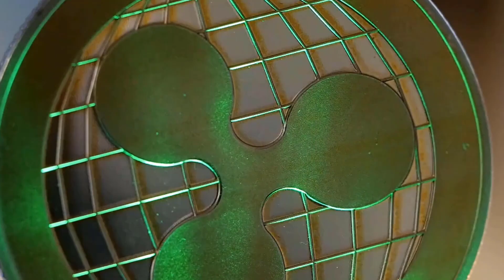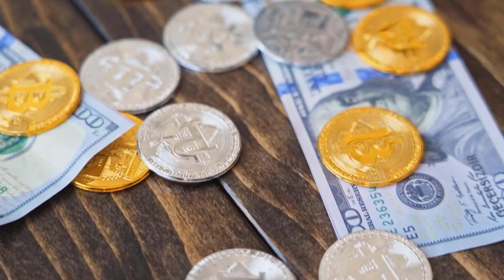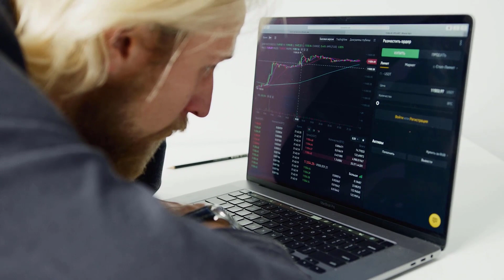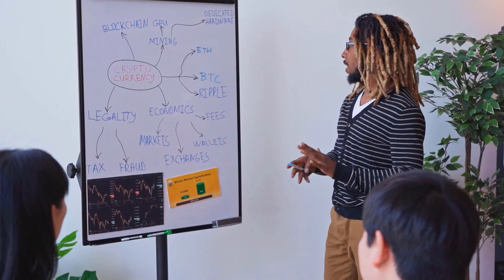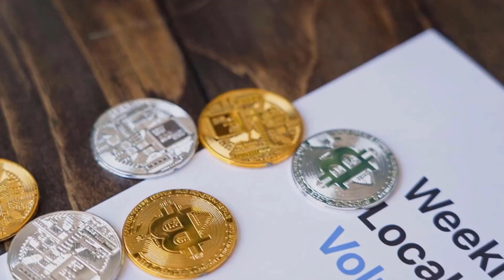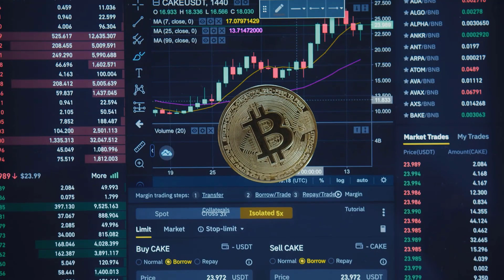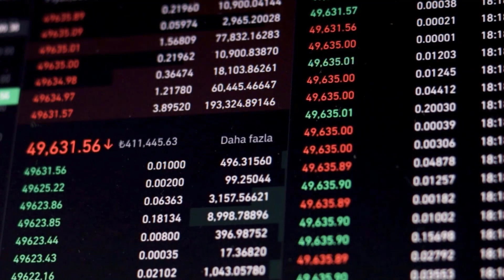HNT PRICE WILL REACH THE SKY AFTER THIS?? - HELIUM PRICE PREDICTION & NEWS